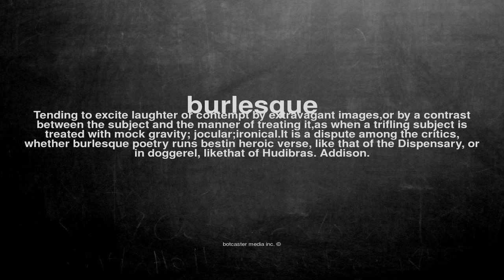What does burlesque mean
What does burlesque mean in English?